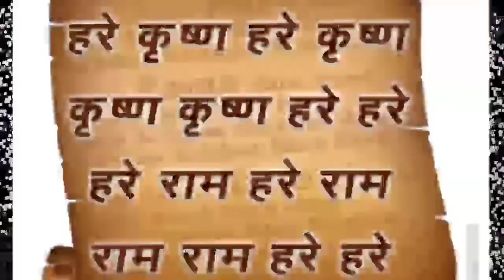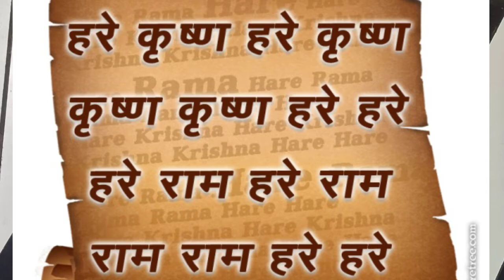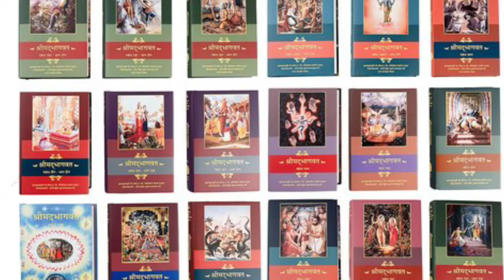Ved Puran Upanishad in Hindi ||वेद पुराण उपनिषद इतिहास ||शास्त्र pat-3 by- Shankaracharya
वेद पुराण Ved Puran Upanishad in Hindi ||वेद पुराण उपनिषद इतिहास ||शास्त्र pat-2 by- Shankaracharya
वेद पुराण उपनिषद इतिहास की जानकारी
  ShankaracharyaDas?
Shankaracharya?
Shankaracharya Prabhu?
 शंकराचार्य?
 ●۞ ( video highlight ) ۞●
भागवत पुराण?
Bhagwat Katha?
कथामृत?
भागवत महिमा?
भागवत नाम का अर्थ क्या है?
 Shrimad Bhagwat Katha Mahima?
गीता और भागवत में क्या अंतर है?
ஜ ▬▬▬▬۩▬▬▬▬۞▬▬▬▬۩▬▬▬▬ ஜ
!! हमारे चैनल में आपका स्वागत है !!
( Bhakt Bhagwat Seva) YouTube channel
ஜ ▬▬▬▬۩▬▬▬▬۞▬▬▬▬۩▬▬▬▬ ஜ
ஜ ▬▬▬▬۩▬▬▬▬۞▬▬▬▬۩▬▬▬▬ ஜ
ஜ ▬▬▬▬۩▬▬▬▬۞▬▬▬▬۩▬▬▬▬ ஜ
Help and support me 💰💵💸💲💳💲
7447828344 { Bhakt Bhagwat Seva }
Google pey /phone pe /and paytm
Thank you for being part of my Spiritual world ! We rise by lifting others !
۞●For Latest Updates Join Us● ۞
The official YouTube page of Shankaracharya Das (Disciple of H.H Radha Govind Goswami Maharaj). Shrimad Bhagwatam Katha | Shri Ram Katha | Bhagwat Gita Class | Shri Bhaktmaal Katha. If you wish to invite for an event or have any requests, send an email with details